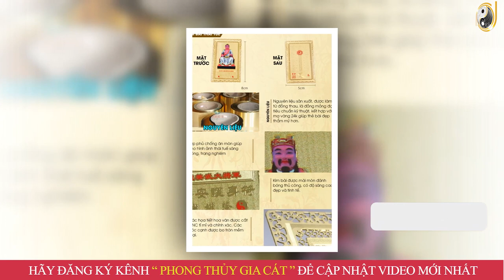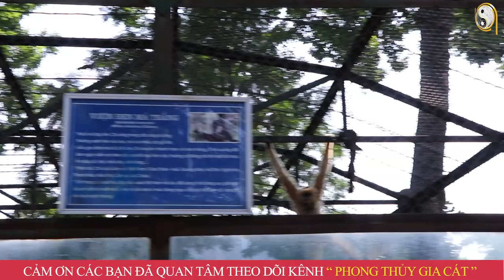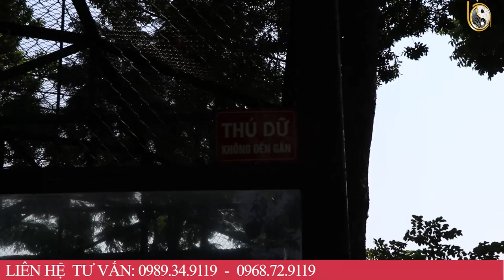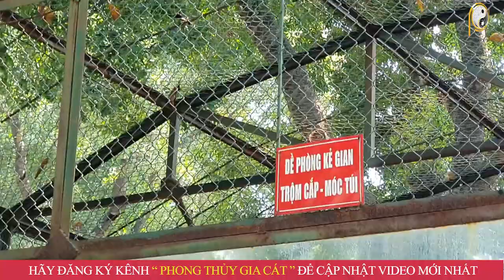Tử Vi Trọn Đời Tuổi Mậu Thân 1968 Nam Mạng Năm 2023 TRÚNG SỐ 2 LẦN LIÊN TIẾP TIỀN VÀNG NGẬP KÉT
01. Linh phù giải hạn
02. Hồ lô hóa giải Ngũ Hoàng
03. Mai Hoa Phú Quý
04. Gương bát quái tinh cầu
05. Kim bài thái tuế 2023
06. Vòng tam hợp Dần Ngọ Tuất
07. Vòng tam hợp Thân Tý Thìn
08. Vòng tam hợp Hợi Mão Mùi
09. Vòng Tam Hợp Tỵ Dậu Sửu
10. Bát bảo tâm kinh
11. Minh Quang pháp bảo cầu
12. Minh Quang pháp bảo lục giác
13. Tỳ Hưu Lộc Tài (Đồng)
14. Tỳ Hưu Khai Vận ( Bạch Ngọc)
15. Bách Niên Tụ Tài ( tụ tài lộc)
16. Song long ngọc ấn ( ấn thăng quan)
17. Kim bài ngũ Lộ Thần Tài
18. Hồ lô bình an ( treo xe)
19. Móc khóa văn xương
20. Ống bút văn xương gỗ đào
21. Bút văn xương gỗ đào
22. Bút văn xương gỗ đào nhỏ
23. Hoa mai kim tiền ( mạ vàng )
24. Các vật phẩm phong thủy khác